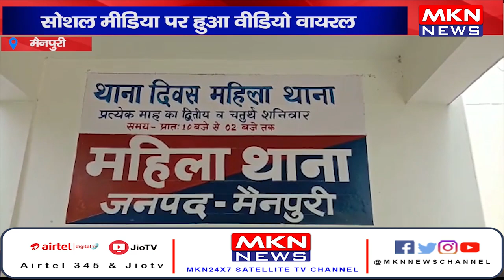मैनपुरी- महिला थाने में पुलिसकर्मी से मारपीट, सोशल मीडिया पर हुआ वीडियो वायरल।